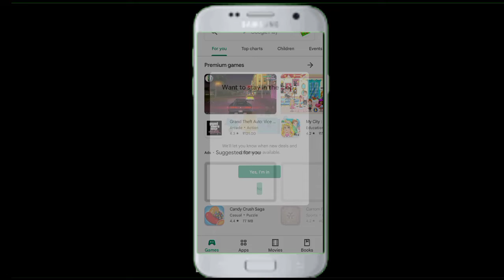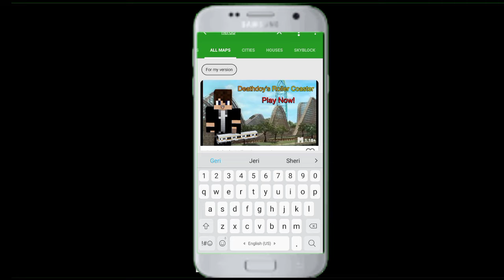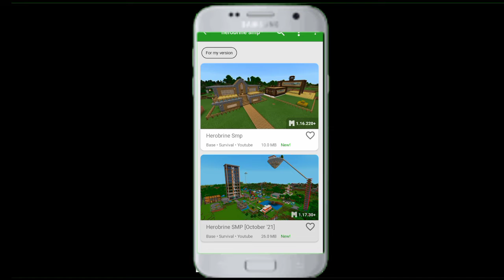How to join herobrine smp part 2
so hello friends my name is arsh and i will just try to enjoying my audience i will hard work to road 1k subscribers i this channel you got my facts shorts i will daily upload 1 short and  i will work hard to make it so plzz subscribe

 ❤❤❤❤❤❤❤❤❤❤❤❤❤❤❤❤❤❤ for contant

THANKS
                 FOR